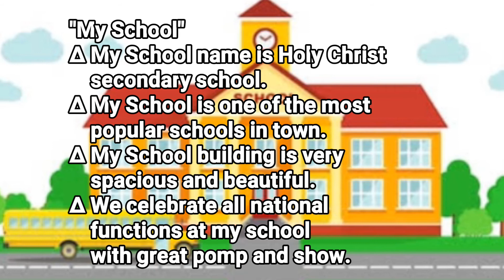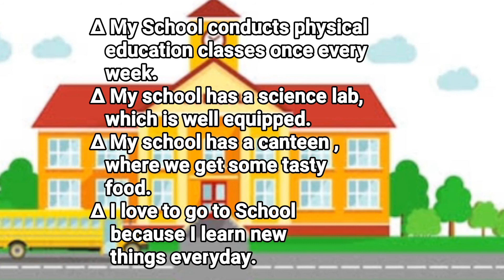12 Lines Essay on My School in English for childrens.